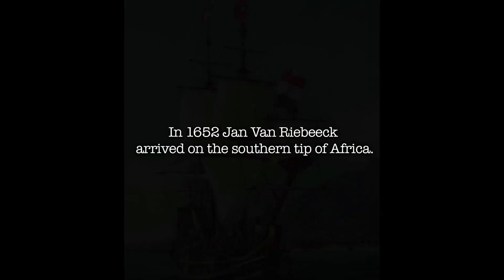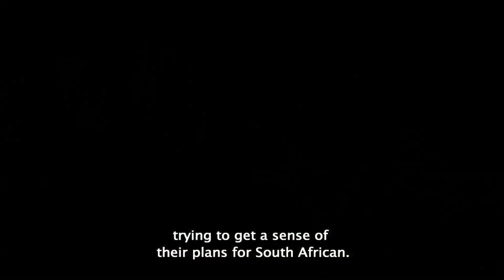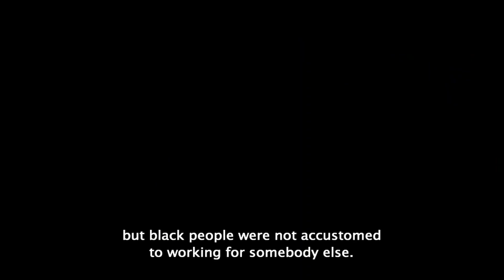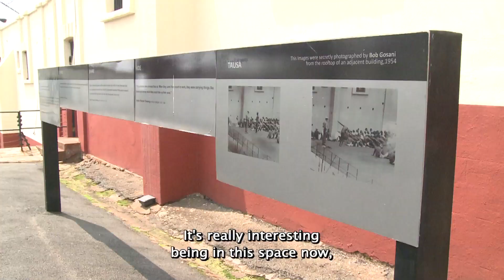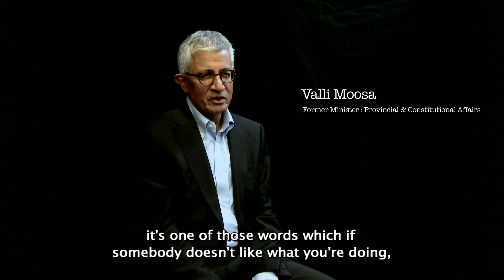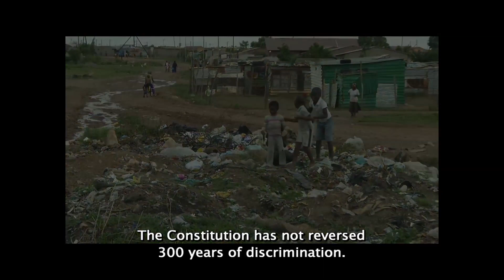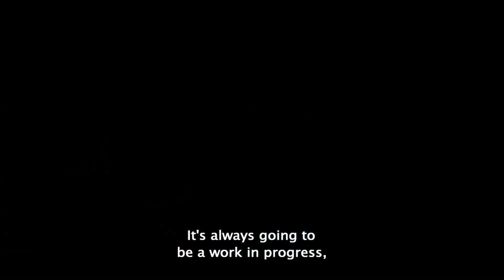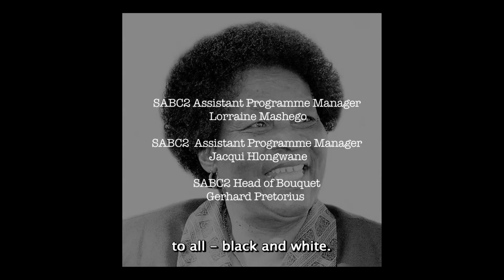Once Upon a Country: Freedom Day